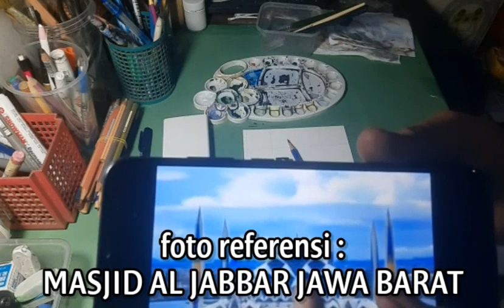Masjid AL JABBAR Jawa Barat●menggambar dengan pen & cat air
Belajar menggambar menggunakan PEN DAN CAT AIR (drawing pen & watercolor).

Bahan-bahan yang dipakai :
1. Kertas gambar hot pressed 300 mm uk. 105mm x 147mm
2. Pensil
3. Penghapus
4. Air bersih
5. Cat air
6. Drawing pen 0,2 (permanent)
7. Kwas 8 mm
8. Lap kain

Konten gambar di channel ini hanya sebagai hiburan dan belajar bersama mengasah keterampilan menggambar.
_Mohon maaf video dibuat cepat agar durasi tidak terlalu panjang, bagi yang ingin belajar lebih detail video bisa didownload dan dirubah kecepatannya_